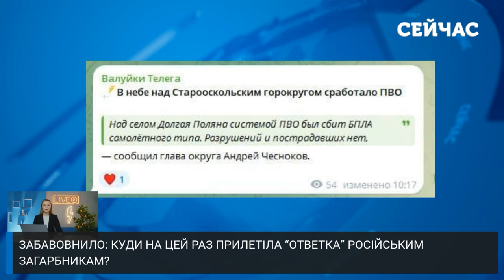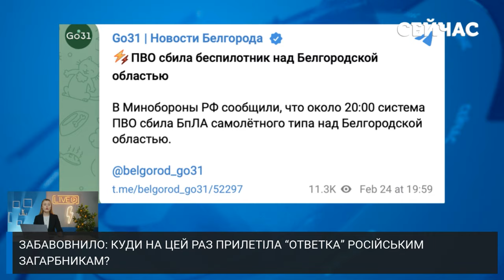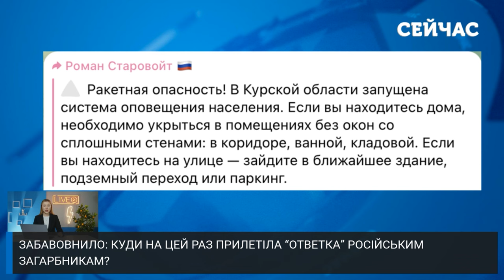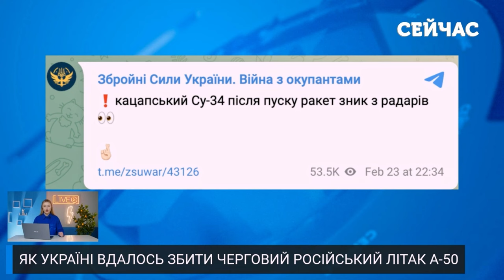🔥Прямо зараз! Потужні ВИБУХИ у ДОНЕЦЬКУ та РФ. Небо у ДИМУ. РФ терміново ПІДНЯЛА літаки. Є ПРИЛЬОТИ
Бєлгород, Брянськ, Курськ – прикордонні території РФ знову потерпають від атак невідомих БПЛА. Місцеві чиновники звітують для народу, що нібито без постраждалих та руйнувань. Але щоразу надсилають оперативні служби на місце вибухів. Не сумували окупанти і на тимчасово непідконтрольних нам територіях. Потужні вибухи пролунали у Донецьку, а над Маріуполем росіяни підняли авіацію. Які ж наслідки атак на території ворога, - розповідаємо у цьому випуску новин на ютуб-каналі «Сейчас».